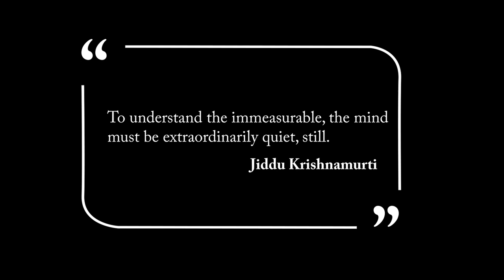White Club Soda Sleep Meditation Stress Relief